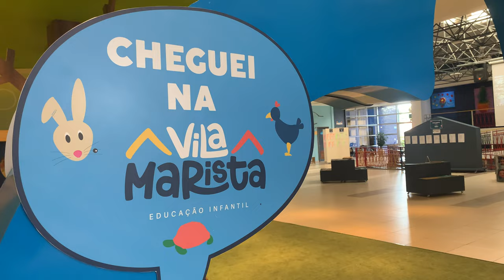[Colégio Marista Santa Maria] Sejam bem-vindos ao Santa!